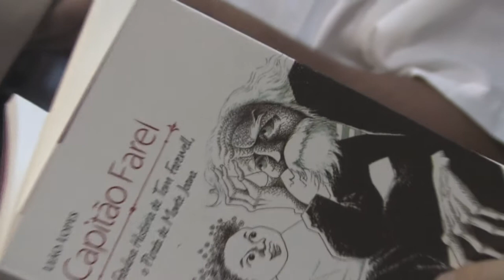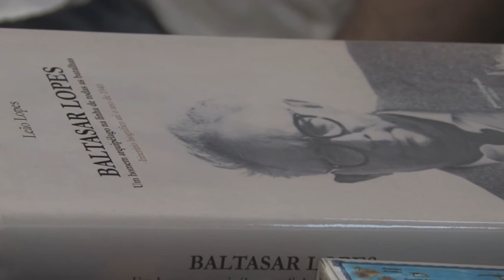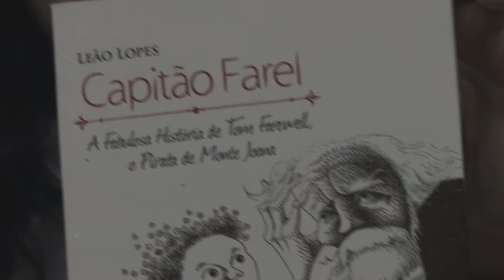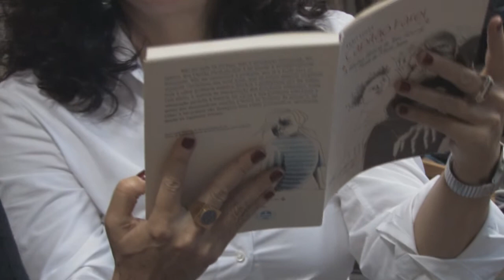PAPO NA CASA - LEÃO LOPES E PAULO BETTI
Leão Lopes - Artista Plástico pela Escola Superior de Belas Artes de Lisboa e professor doutorado pela Universidade de Rennes, Leão Lopes tem desenvolvido nos últimos anos, actividades profissional como professor universitário e investigador nos domínios do ensino da arte e da cultura cabo-verdiana. Fundador da ONG Atelier Mar há 30 anos, Leão Lopes tem actuado em projectos de desenvolvimento rural, especialmente na ilha de Santo Antão e S. Vicente. É realizador de cinema e guionista e entre vários ensaios em publicações nacionais e internacionais sobre cultura, identidade e civilização cabo-verdiana.